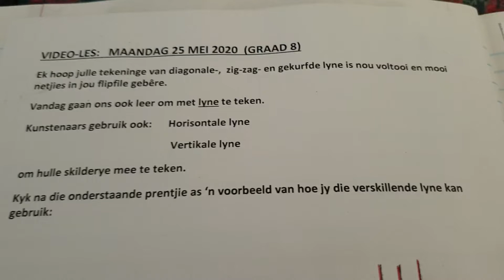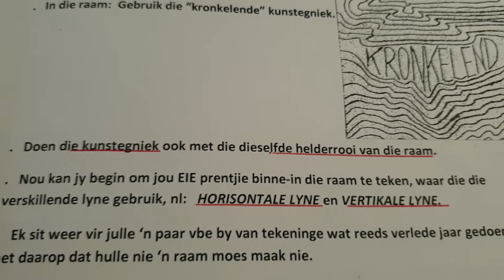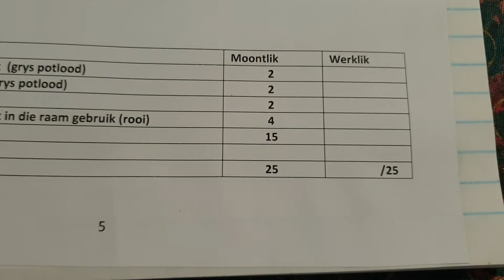SKEPPENDE KUNSTE GRAAD 8: 25 Mei 2020 - periode 4 (25084)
Oosterlig aanlyn skool - GRAAD 8 SKEPPENDE KUNSTE
25 Mei 2020 om 09:30 - 09:55
Onderwyser: Me L Hughes
Kode: 25084